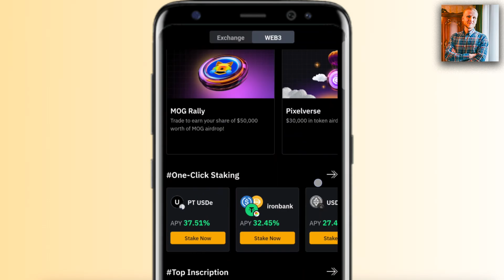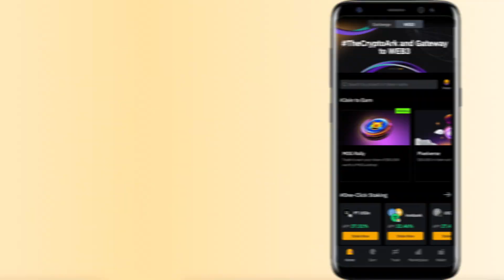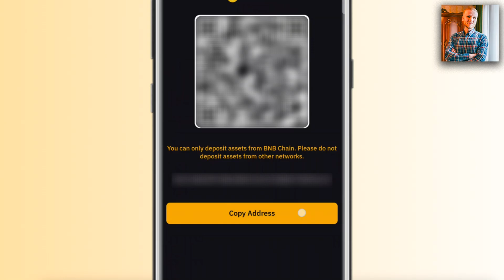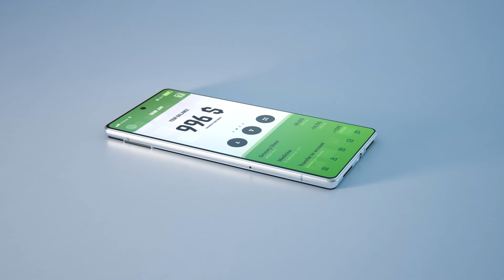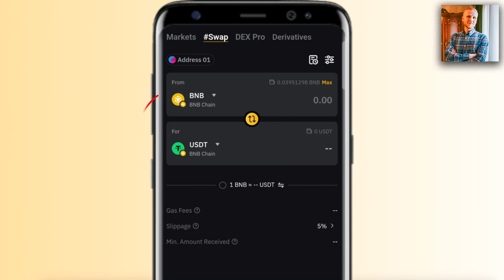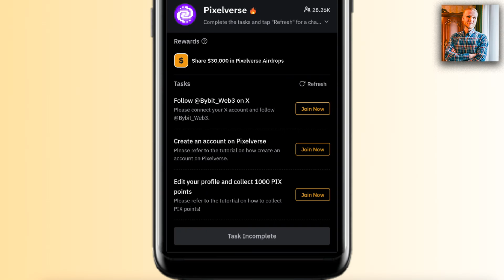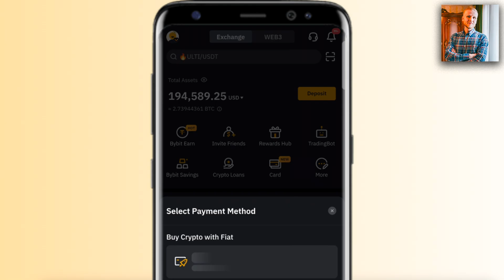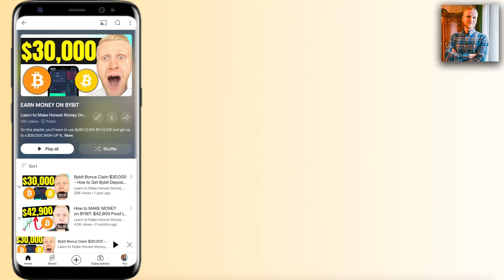How to Use Bybit Web3 Wallet 2026 (Web3 Wallet Bybit Tutorial)